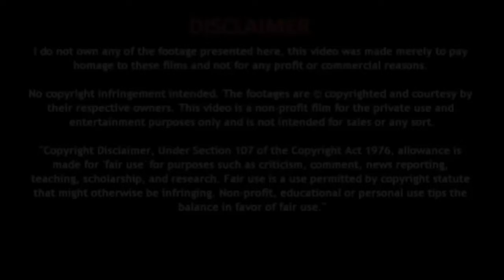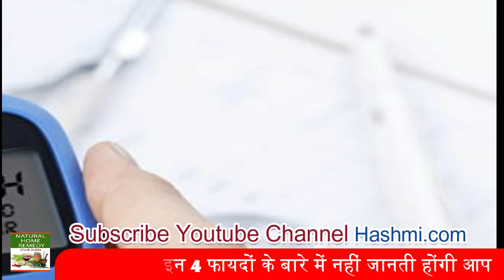मोटी सौंफ के इन 4 फायदों के बारे में नहीं जानती होंगी आप - Natural Home Remedy Gharelu Nuskhe